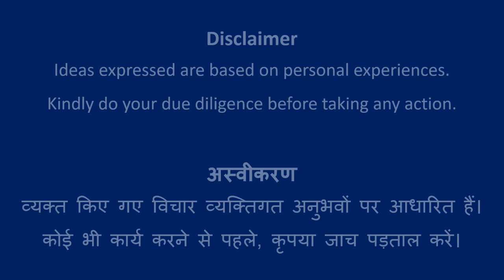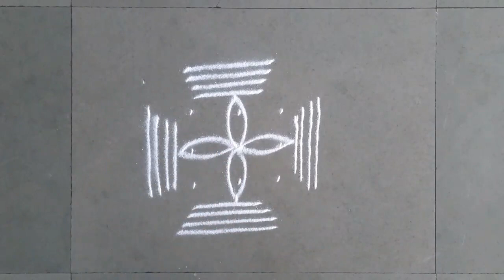Design #788 | Rangoli Art | Abhivyakti Creations